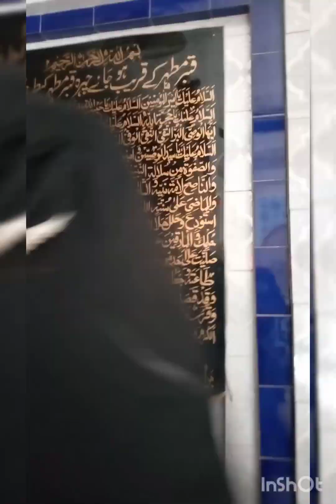chelam rohrisindh 1millionviews 1000subscriber